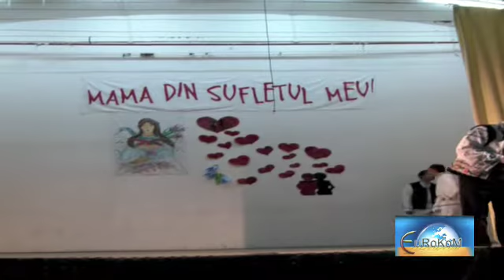International Meeting in Targu Frumos, March 2013